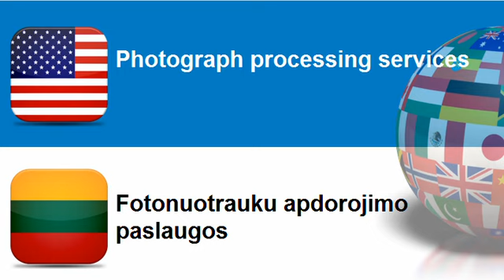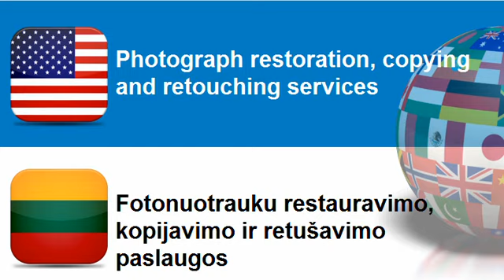Learn Lithuanian vocabulary Topic = Photographic services